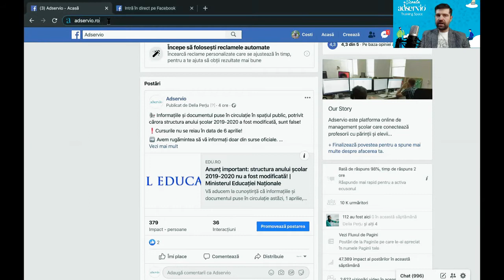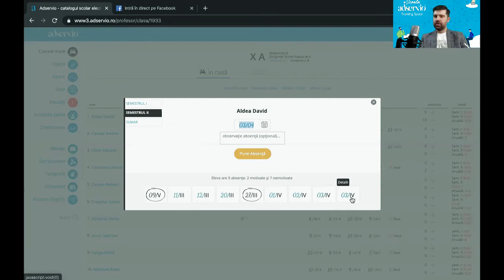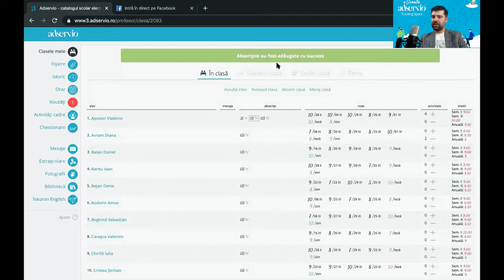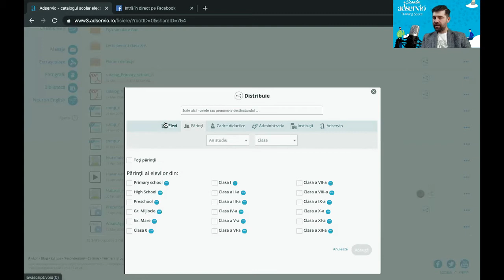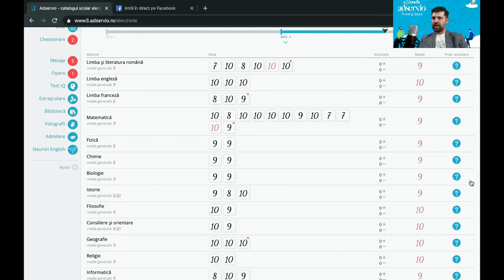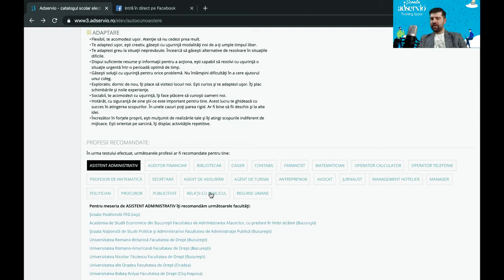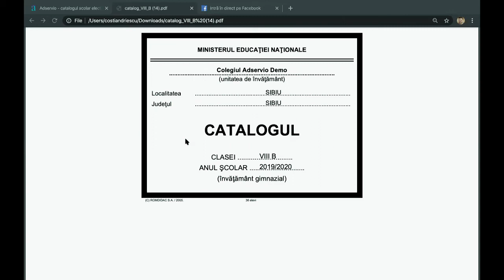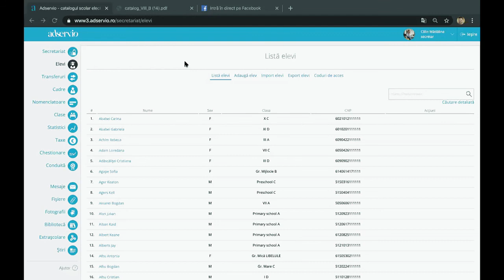Webinar Adservio Pentru Profesori - Episodul 2